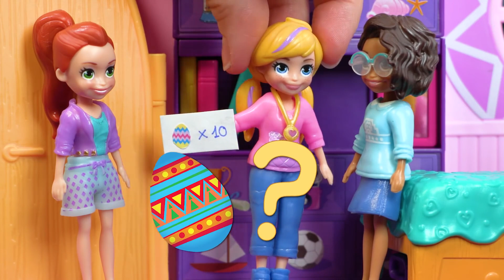πόσα αυγά; 👀Polly Pocket Ελληνικά 💜παιχνίδια για παιδιά